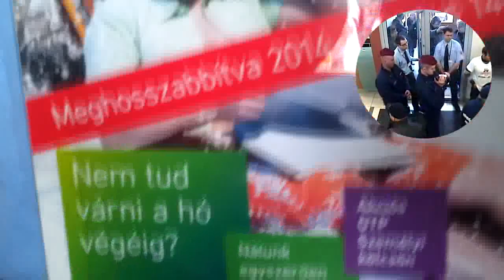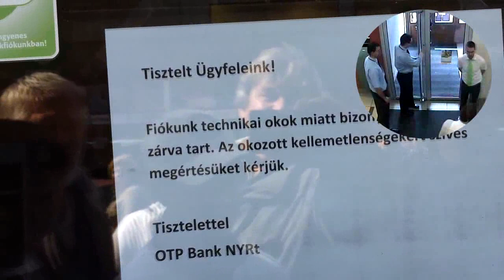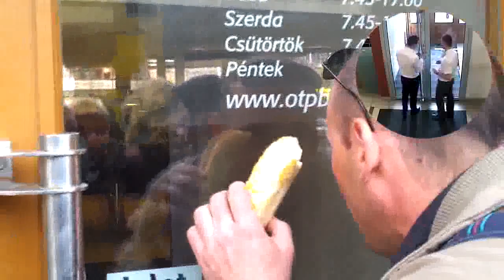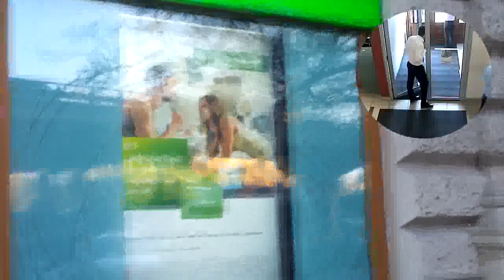Pityukabaré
Egy feljelentés jegyzőkönyvének kabaréfelvétele. A történet 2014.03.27-én a Nyugati tér 9 szám alatti OTP fiók bezárásakor keletkezett... A mese tanulsága pedig az, hogy továbbra sem hagyjuk, hogy kifosszon bennünket néhány pöffeszkedő bankár - legalábbis Mi biztosan nem! 'ste?